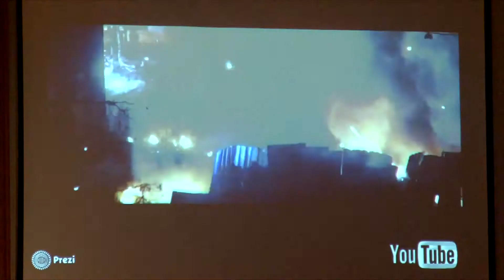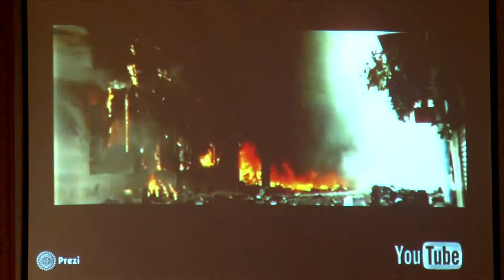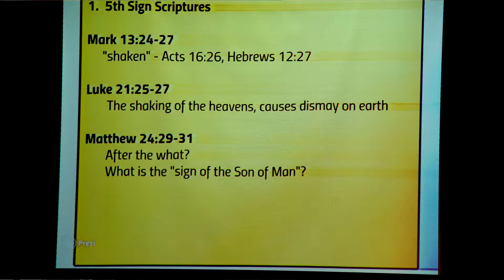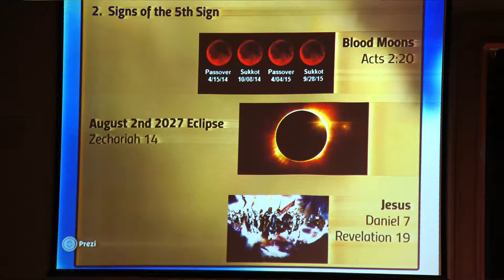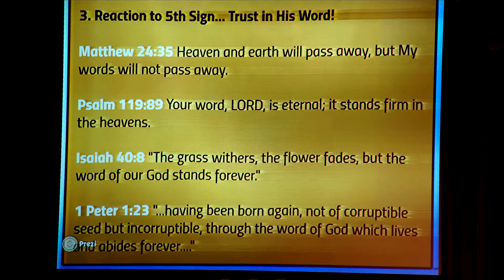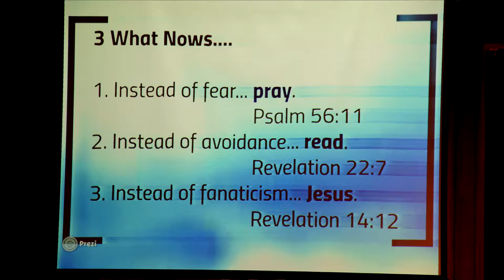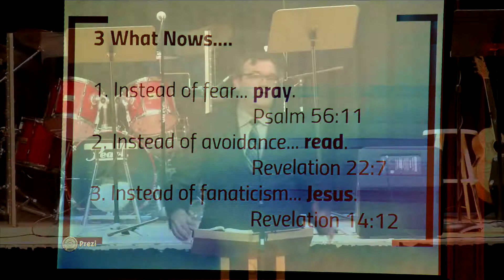March 22 2015 Service